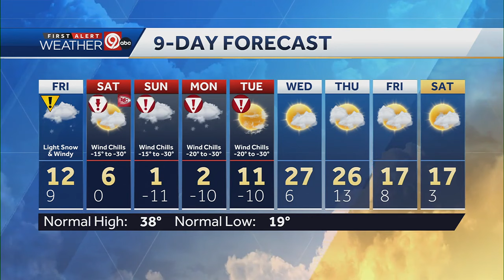A dangerous stretch of ice and cold begins